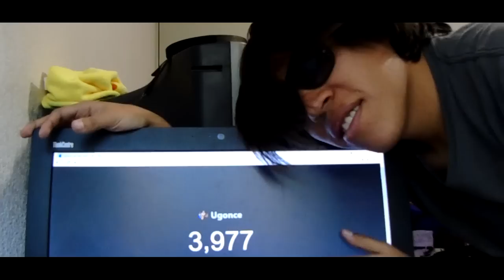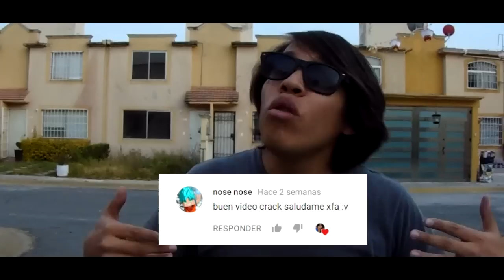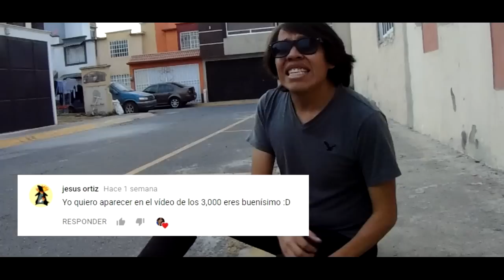Especial 3000 suscriptores UGONCE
Un video muy especial para todos los que se han suscrito y han apoyado mi canal, espero que les guste.

Letra: Ugonce